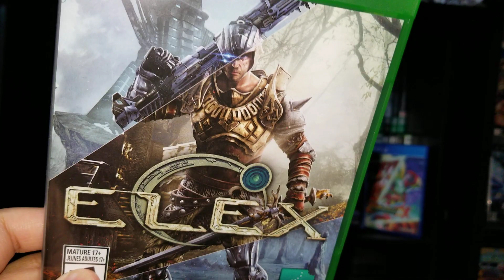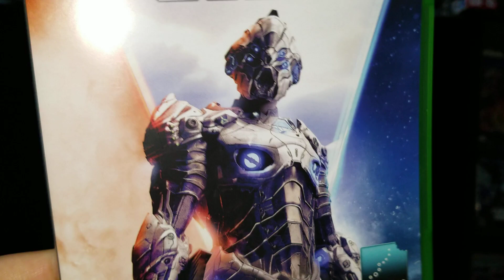Elex Collection 1 2 3